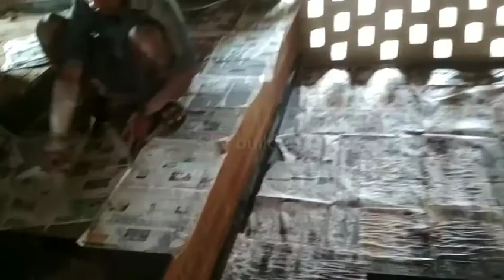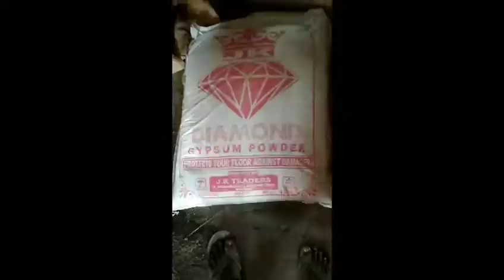To use gypsum Powder protect floor tails agains damages and scratches